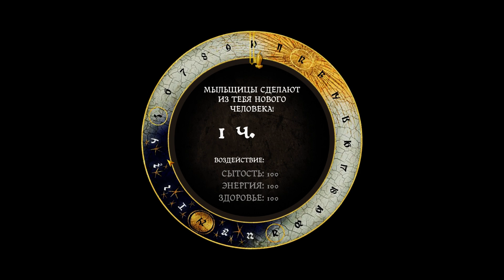🔴купальня (bath house) Kingdom Come: Deliverance